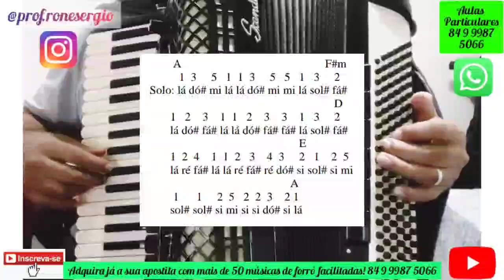Solo de Musica "Brilho da Lua".